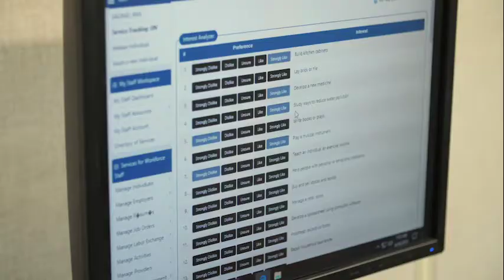Transportation Career Pathway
Transportation and Logistics is a growing career pathway in Piedmont Triad NC. Visit your local NCWorks Career Center to learn more about how you can begin and grow in a Transportation and Logistics career. To locate your local NCWorks Career Center